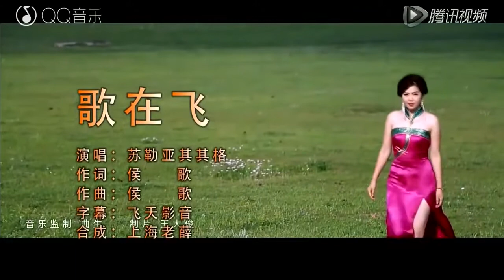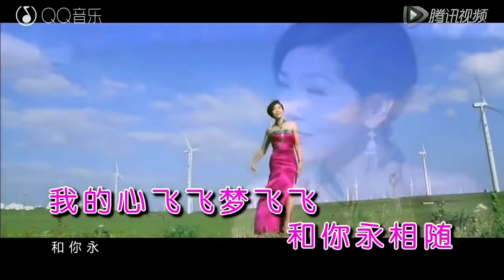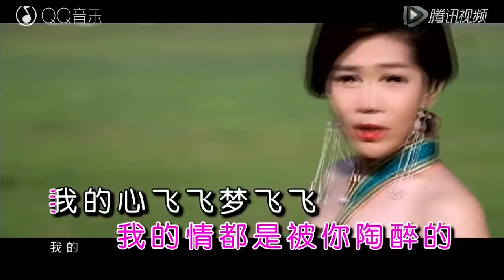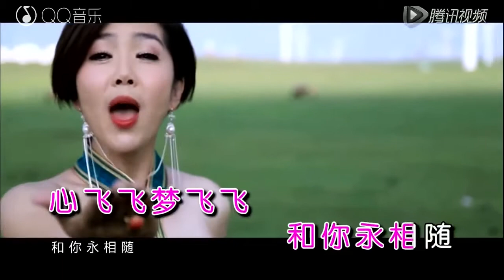歌在飞 苏勒亚其其格